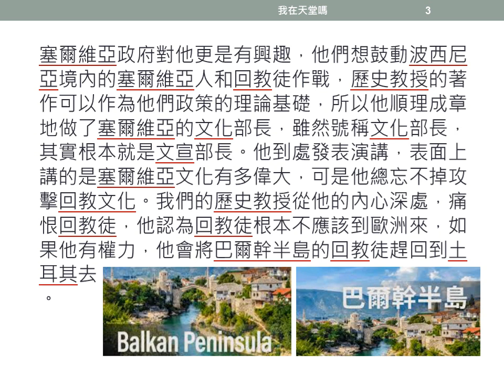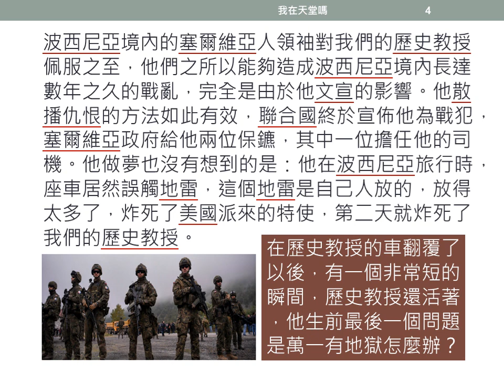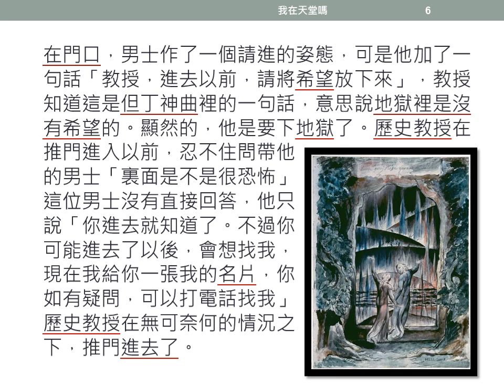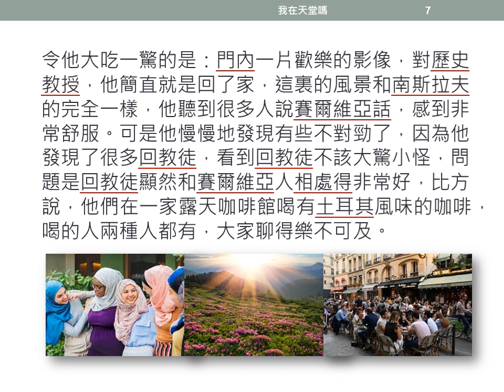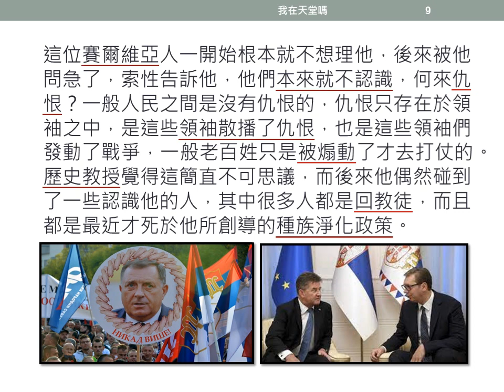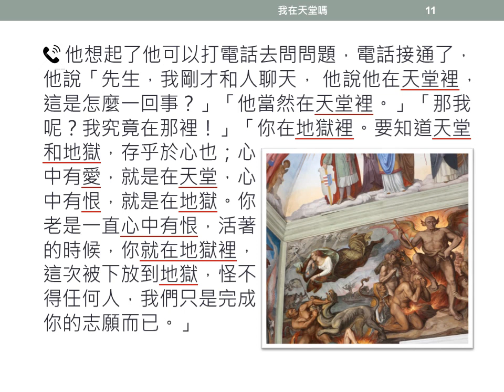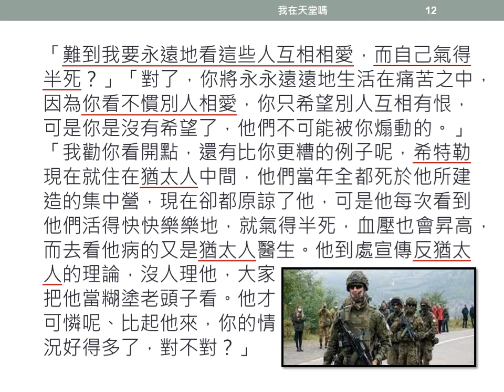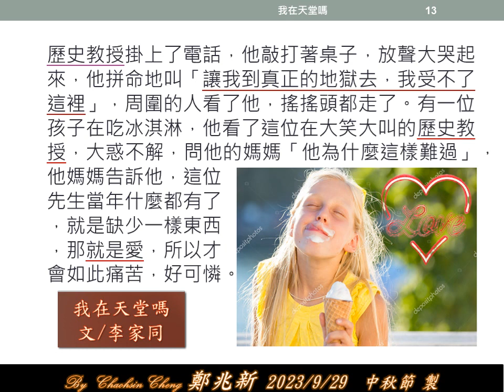我在天堂嗎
仇恨只存在於領袖之中，是這些領袖散播了仇恨，也是這些領袖們發動了戰爭，一般老百姓只是被煽動了才去打仗的。